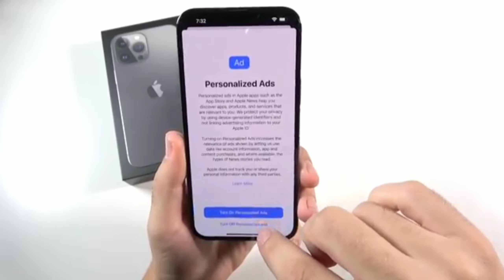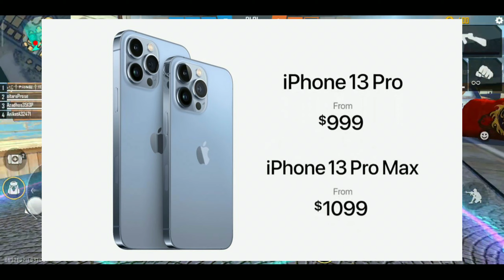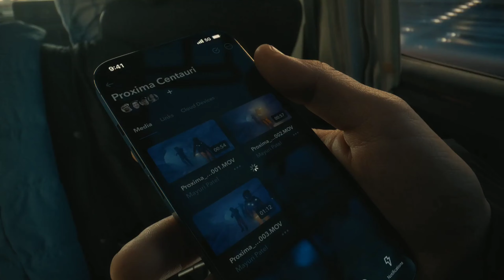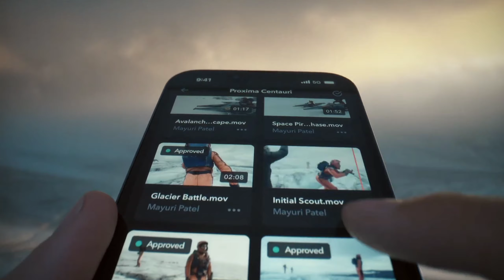iPhone 13 Pro Max Unboxing With Free Fire Gameplay Test !! Prince Gaming Parlour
Xiaomi India Official
Xiaomi China official
xiaomi Global
Poco M3
Poco M3 Unboxing
Poco M3 official
Infinix official
Infinix Site
infinix India
infinix Global
Nokia 5.4 Unboxing
Nokia 5.4
Nokia 5.9
Nokia 5.8
Nokia Official Site
Samsung Galaxy F62 Device
Redmi K40 Pro
Redmi k40
Moto G10
iQ00 7 BMW M
iQ007
Motorola g60
Moto g60
Moto g40
Motorola g40
iQ00 Z3 5G
OnePlus Nord2 5G
Redmi 10
Realme 8i

Prince Gaming Parlour

Free Fire Top Best Gameplay Country's

1.Garena Free Fire Singapore Live

2.Garena Free Fire Indonesia Live

3.Garena Free Fire Brazil Live

4.Garena Free Fire Maxico Live

5.Garena Free Fire INDIA LIVE

6.Garena Free Fire Thailand Live

 And Love IT All!...🙏🙏